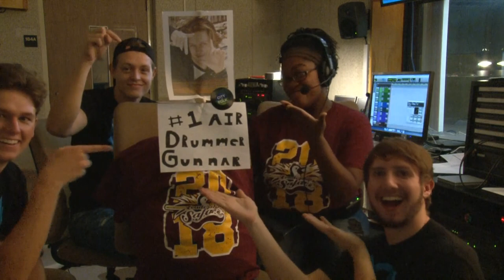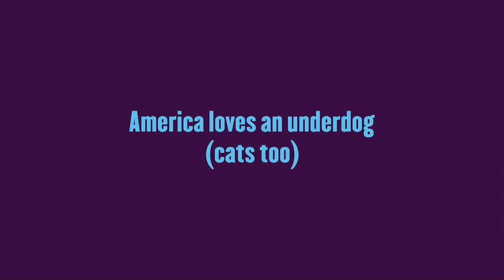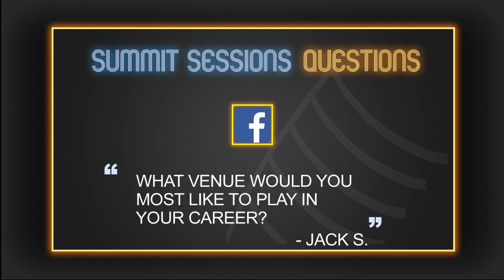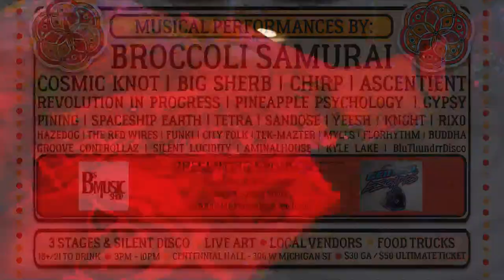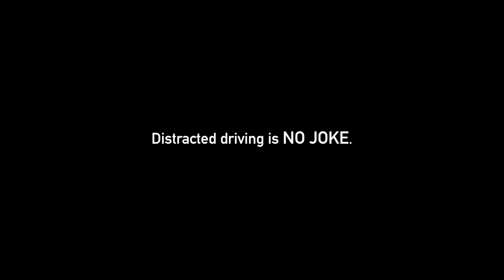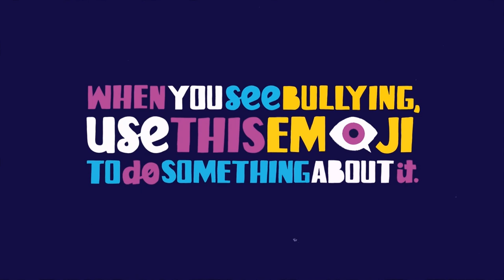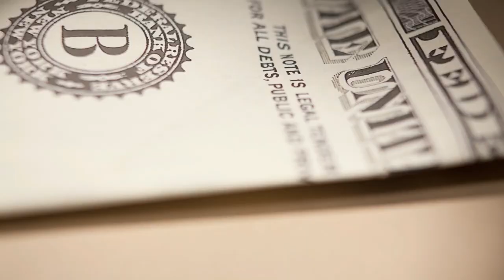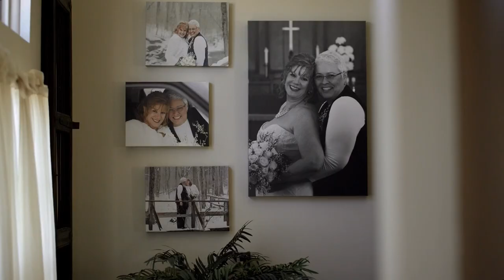Summit Sessions Live - Season 2 Episode 1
Featuring:  Original music by local group, City Folk and solo artist, Emily Rose. Simulcast live on 91.5 The Mountain, and MHTV (Charter 189, on-campus 26.2).